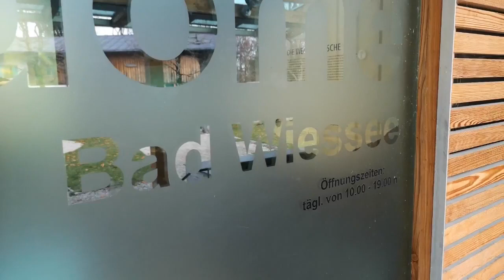Fischerei Tegernsee - Fish, Wine, Champagne and Fun!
At the Tegernsee in Bavaria, Germany, some guys are doing a hell of a job to make their guests happy. They catch their own fish from the lake, prepare and serve it at the Bistro and pair it with delicious wines and champagnes.
Whenever I go there, you just feel like coming home, having a fabulous time and enjoying life! BOOOM!

They also host a aquarium with the different fish which is living in the lake and a breeding station to make sure the amount of fish in the sea stays stable.